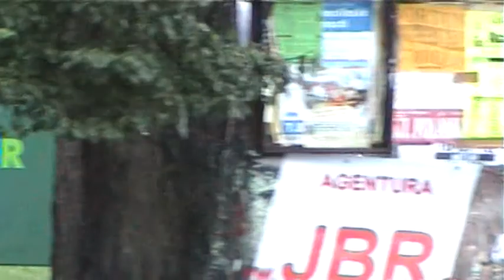Fuchs Oil Rally Agropa 2010 | 25 | Václav Dunovský - Petr Machů